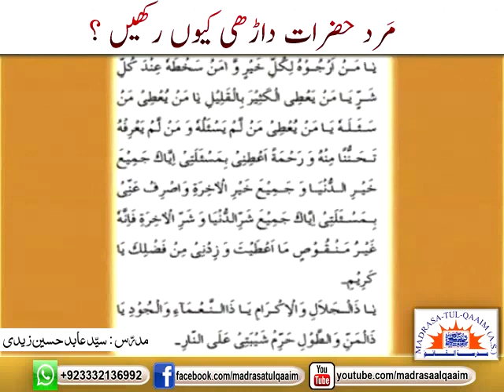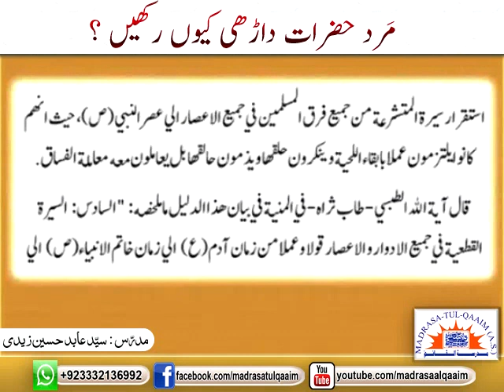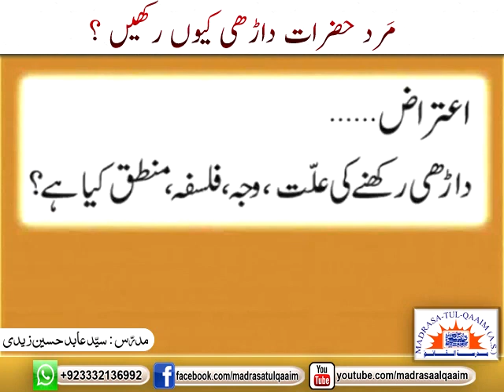مرد حضرات داڑھی کیوں رکھیں ؟